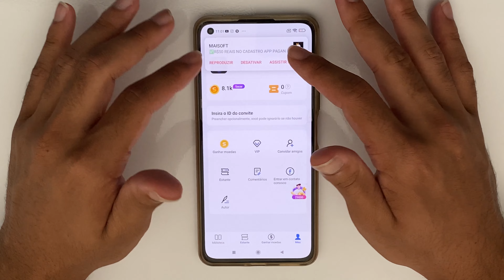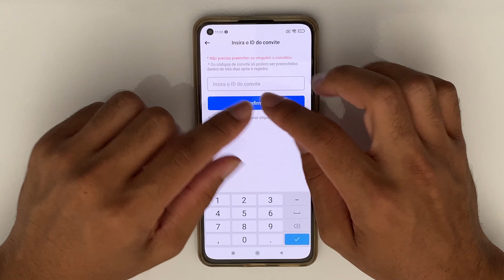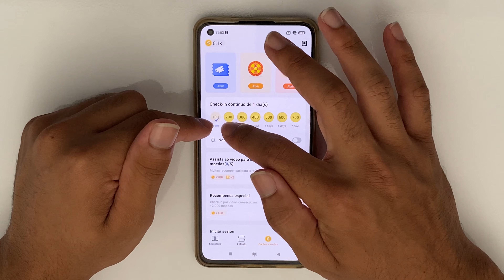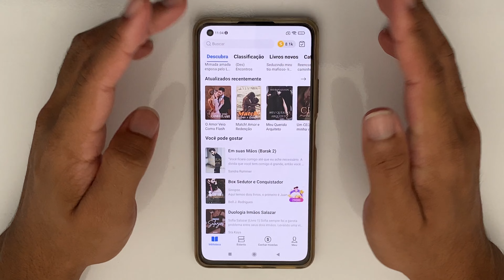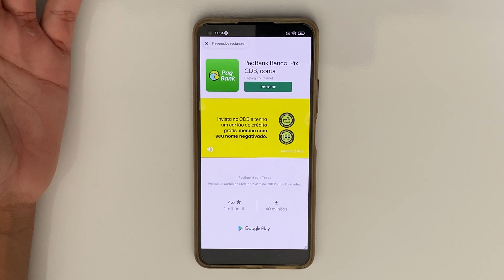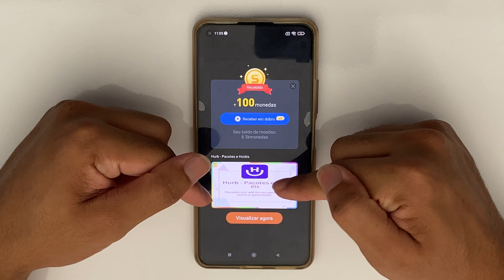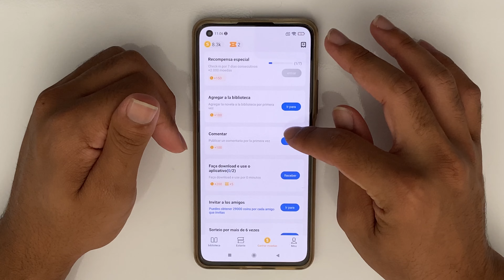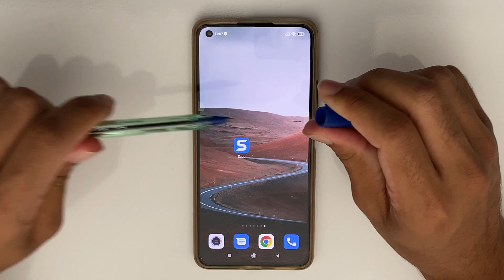✅R$58,17 REAIS NO CADASTRO APP PAGANDO NO CADASTRO VIA PIX PODE SACAR NA HORA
CODIGO : 4355613

Principais.
Aplicativos para Ganhar Dinheiro
App que ganha dinheiro de verdade
Banco digital pagando no Cadastro
App pagando no cadastro
App pagando no Pix
Jogo que ganha dinheiro de verdade
Aplicativo que Realmente dá Dinheiro de Verdade
Ganhar Dinheiro Assistindo a Videos
Aplicativo para ganhar dinheiro Assistindo Videos

tags.

Criando negócio